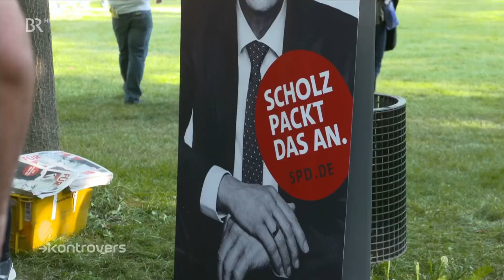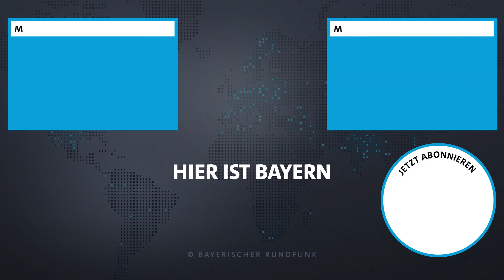Welche Kandidaten jetzt Gas geben - Roadtrip im Wahlkampfendspurt | Kontrovers | BR24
So spannend war selten eine Bundestagswahl, ein Kopf-an-Kopf-Rennen der Parteien. Im Wahlkampfendspurt touren die Kandidatinnen und Kandidaten noch mal quer durch die Republik. Wer von ihnen gibt richtig Vollgas und kann die Menschen begeistern?

Autor: Anna Feininger, Thomas Kießling, Christian Stücken